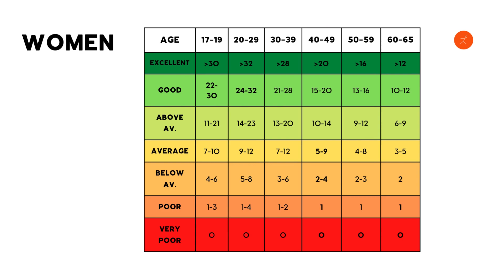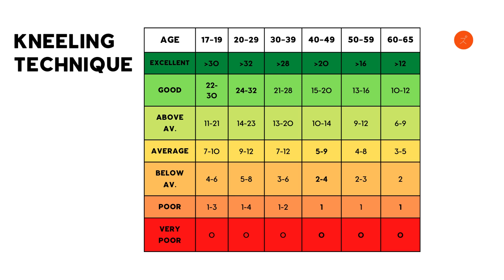Test Your Strength with These Push-up Tests You Can Do at Home!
In this video, we'll show you how to assess your strength level at home by doing push-ups. We'll guide you through the proper form and technique for both the standard and modified push-up, and provide you with easy-to-follow tests that you can do right in your living room. These tests will help you determine your strength level and track your progress over time. Whether you're a beginner or a seasoned pro, this video is perfect for anyone looking to improve their strength and fitness. So grab a mat and get ready to test your strength with these simple push-up exercises!